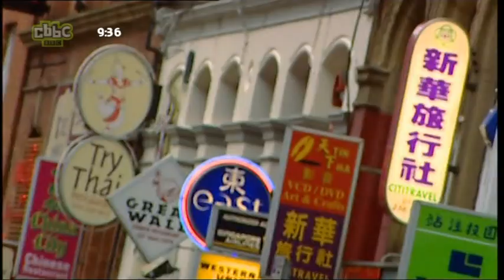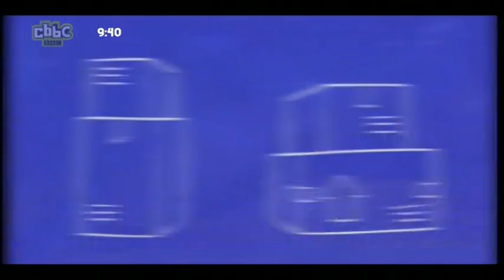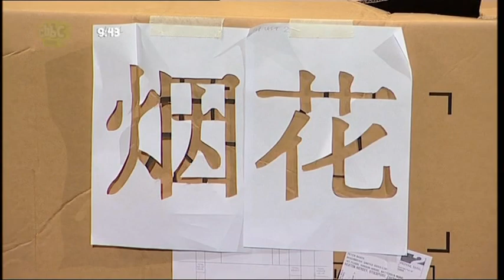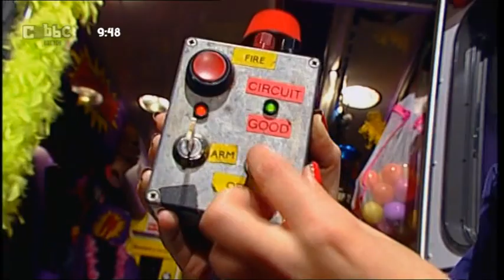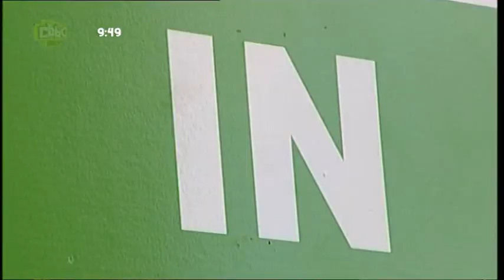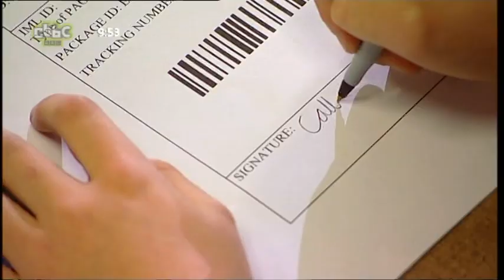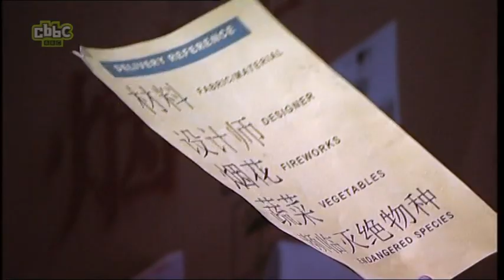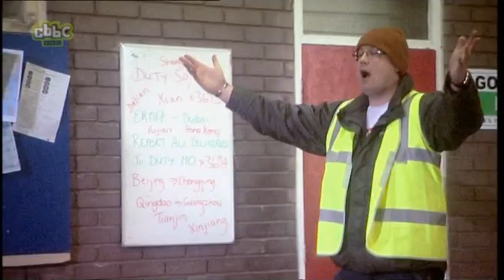Prank Patrol S03E08 Delivery Disaster